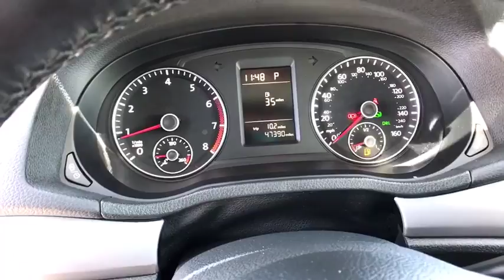2014 VOLKSWAGEN PASSAT Reno, Carson City, Northern Nevada, Roseville, Sparks, NV EC118169P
SILVER USED  2014 VOLKSWAGEN PASSAT available in Reno, Nevada at Lithia Volkswagen Reno. Servicing the Carson City, Northern Nevada, Roseville, Sparks, NV area.
2014 VOLKSWAGEN PASSAT 4DR SDN 1.8T - Stock#: EC118169P - VIN#: 1VWAS7A3XEC118169

CARFAX 1-Owner, GREAT MILES 47,370! Wolfsburg Ed trim. Heated Seats, CD Player, Onboard Communications System, iPod/MP3 Input, Aluminum Wheels, Turbo Charged Engine, Satellite Radio. CLICK ME!br /br /KEY FEATURES INCLUDEbr /Heated Driver Seat, Turbocharged, Satellite Radio, iPod/MP3 Input, CD Player, Onboard Communications System, Aluminum Wheels, Heated Seats MP3 Player, Keyless Entry, Child Safety Locks, Steering Wheel Controls, Electronic Stability Control. br /br /EXPERTS REPORTbr /Edmunds.com's review says Spaciousness is the operative word when describing the Passat's cabin. In back, the Passat verges on full-size sedan dimensions, as even good-sized adults will have room to stretch out their legs.. Great Gas Mileage: 34 MPG Hwy. Approx. Original Base Sticker Price: $24,000*. br /br /BUY WITH CONFIDENCEbr /CARFAX 1-Owner br /br /BUY FROM AN AWARD WINNING DEALERbr /Lithia Volkswagen of Reno sells new, and used, cars, trucks and SUVs, near Sparks and Carson City, Nevada. We offer easy financing options and best in market no haggle pricing for an easy and transparent purchase experience. Our sales team is open seven days a week to help you. Just a few miles south of I-80 and downtown Sparks, we are located at 7063 South Virginia Street in Reno. Plus any applicable finance charges. All vehicles subject to prior sale.br / Some of our Pre-Owned vehicles may be subject to unrepaired safety recalls. Check for a vehicle's unrepaired recalls by VIN at